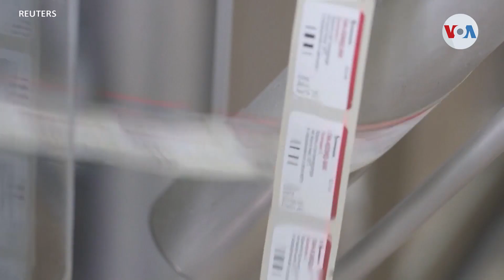Expertos: Vacuna rusa no estará disponible para venezolanos hasta fin de año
El presidente Nicolás Maduro, aseguro que la vacunación contra el coronavirus en ese país podría comenzar el primero de abril y se hará con la vacuna rusa Sputnik V. Adriana Núñez Rabascall nos dice que especialistas estiman que la mayoría de la población tendrá que esperar hasta finales de este año para ser inmunizada, dada a la dificultad de los laboratorios para atender la alta demanda mundial de vacunas.